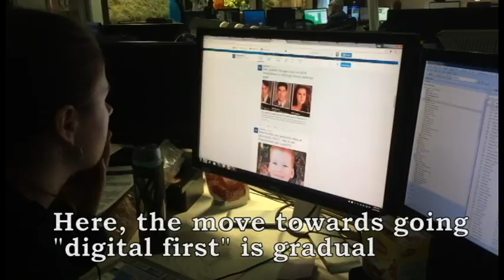Global and the Digital News Revolution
Like most news operations, Global BC is facing a challenge with the changing nature of how people are getting their information these days. BCIT Journalism's Bill Amos spent some time there and has this look at how Global is approaching the future.